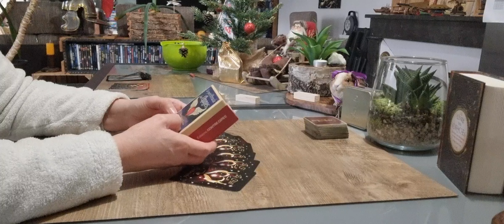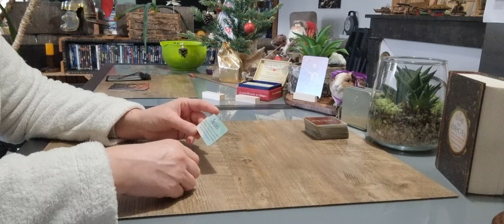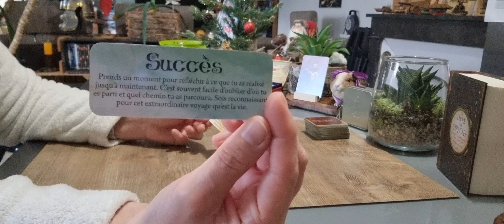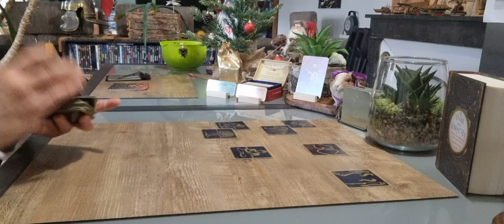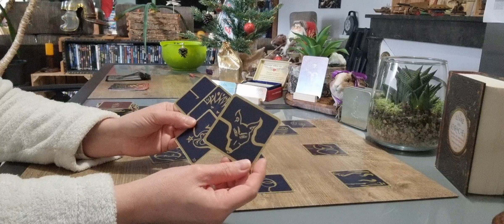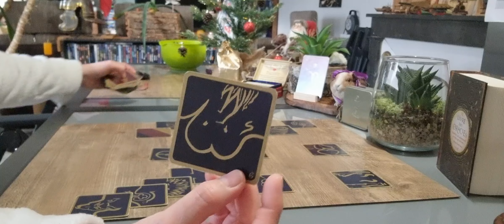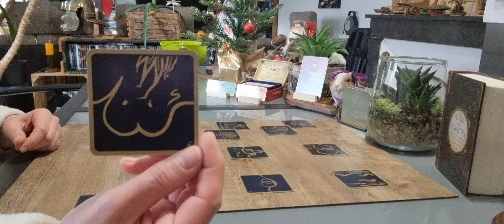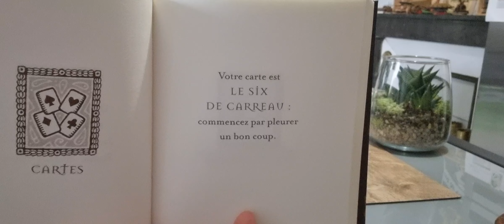Bélier Janvier 2022 : Succès